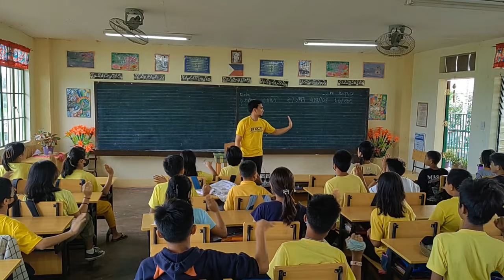Super Fun Classroom Exercise Part II